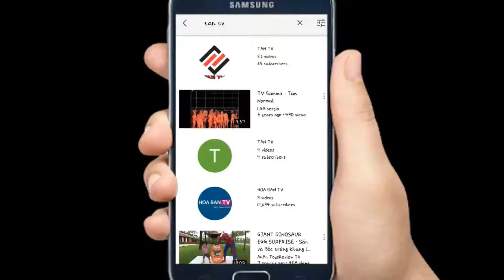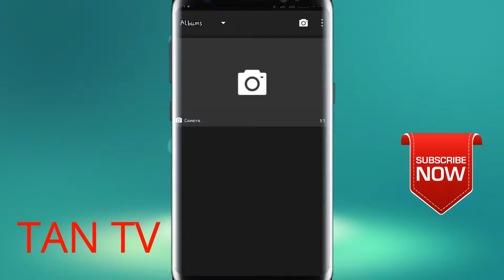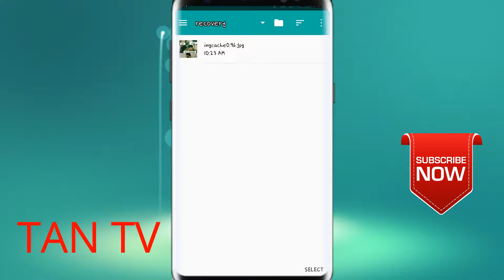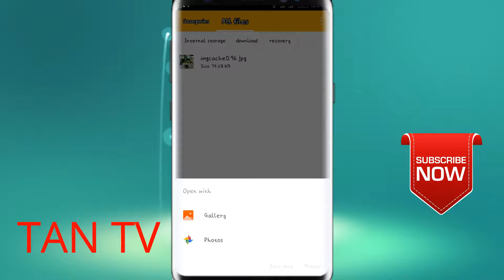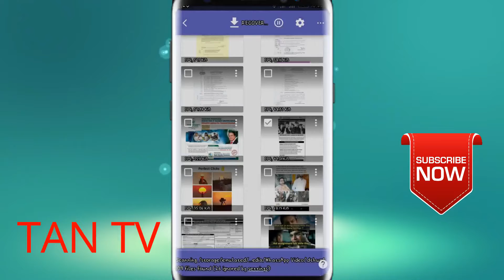How to Get Deleted Pictures/Videos Back on Android in Hindi/Urdu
In this video i am telling you How to Get Deleted Pictures/Videos Back on Android in Hindi/Urdu
and also telling you disdigger software which helps us recover our photos and videos back on our android or ios phone